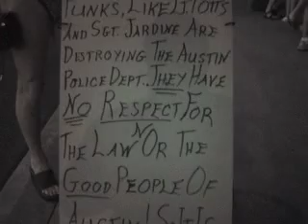Austin's Leslie Cochran Protest Bad Cops: Potts & Jardine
Austin, Texas: Interview with Austin's most famous homeless person Leslie Cochran who is protesting bad policeman Lt. Potts and Sgt. Jardine of the Austin Police department. Gary-Paul TV gives this brave soul a voice on video. you can also look online and find Leslie Cochran refrigerator magnets for purchase- a portion of the proceeds go to Leslie's pocket book.